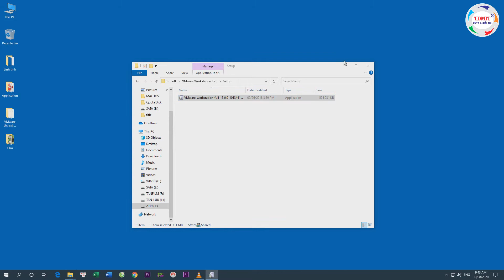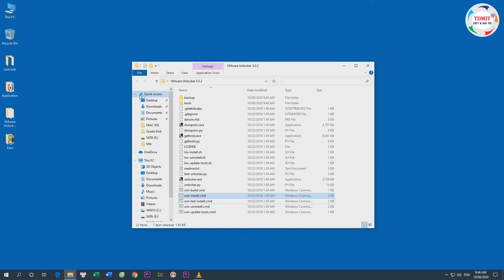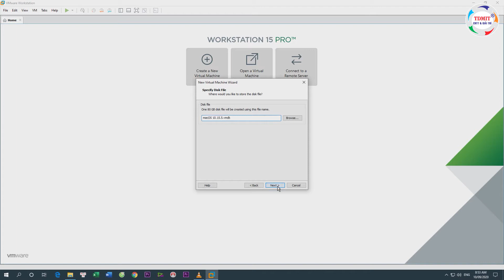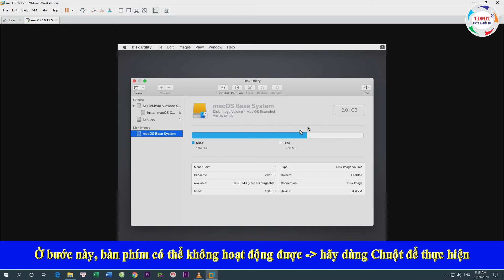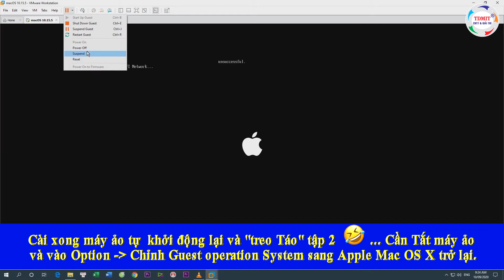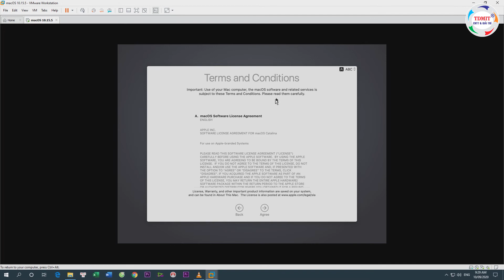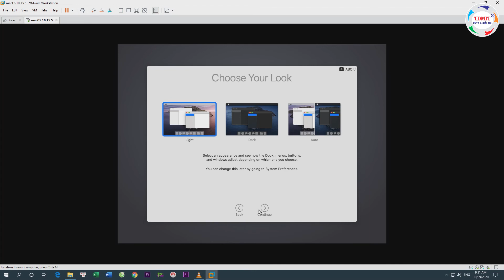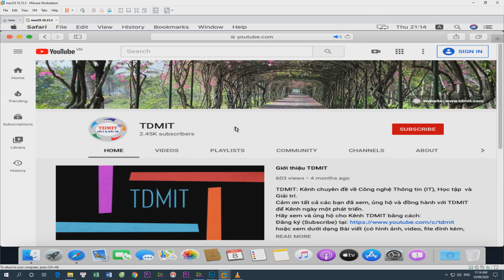Thử nghiệm macOS mới nhất 10.15 Catalina trên VMWare | TDMIT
macOS là hệ điều hành được thiết kế riêng và được sử dụng cho các thiết bị của Apple (Ví dụ: Macbook, iMac, ...). Việc cài được macOS trên máy tính chạy Windows để trải nghiệm, học tập, nghiên cứu ... là hết sức cần thiết. Các phiên bản macOS mới thì việc cài đặt ảo hóa ngày càng trở nên khó khăn và phức tạp. .. đây là 1 trong những cách mà TDMIT đã nhiều lần thử nghiệm và áp dụng thành công, xin chia sẻ cùng các bạn.

TDMIT: Kênh chuyên đề về Công nghệ Thông tin (IT), Học tập  và Giải trí.
hoặc xem dưới dạng Bài viết (có hình ảnh, video, file đính kèm ...) tại:
Rất vui khi được các bạn xem, trao đổi, Like, Subs ... ủng hộ.

Bản quyền Video, hình ảnh thuộc, ... về TDMIT. Vui lòng không sử dụng lại (reupload) khi chưa có sự đồng ý của TDMIT.
Trân trọng.